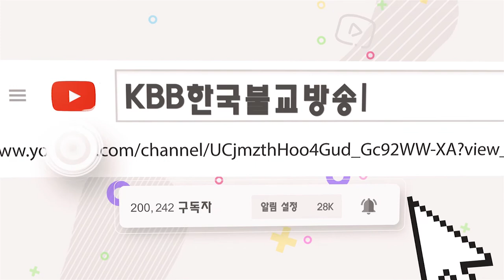4회 불교교리 문제 불교 초성 퀴즈